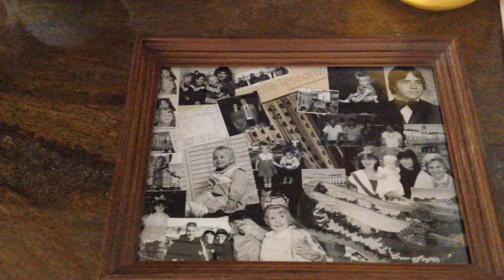DIY - Photo tray